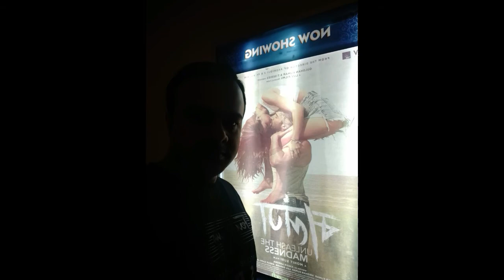Mumbai Gateway of india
Howrah Kolkata
Mumbai Charge Gate
Mira Road
Poonam sagar
Gateway of india
Hotel Taj
Marine Drive
Kala Ghora Festival
CST Airport
Bagdogra Airport

1.
Artist: TonyZ
Album: Road So Far (Orchestral Version)

2.
Kasa Kay Mumbai Title Song
Marathi film Artist Swapnil Joshi ,Girja oak,
producer Mehmood Ali
lyrics Sawta Gawli
singer Gunwant Sen & Sneha Singh
Releasing by Pen n Camera

3.
Original Credits-
Song : Pee Loon Hoto Ki Sargam
Movie : Once Upon A Time In Mumbaai
Star cast : Emraan Hashmi, Prachi Desai
Singer : Mohit Chauhan
Music Director : Pritam Chakraborty
Lyricst : Irshad Kamil
Music Label : T-Series